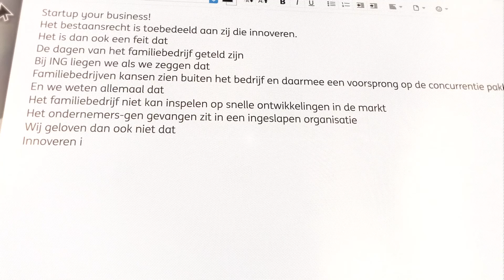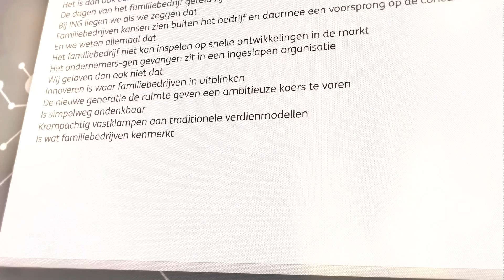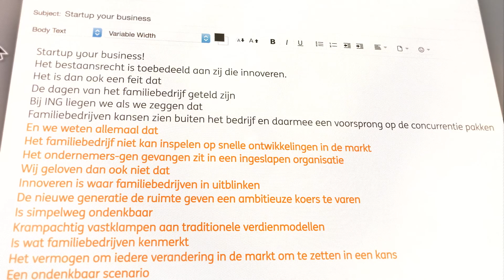Innovatie bij Familiebedrijven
Innovatie binnen het familiebedrijf of nieuwe verdienmodellen buiten het bedrijf? Bekijk dit verrassende verhaal.]